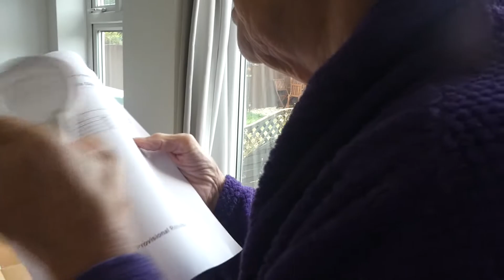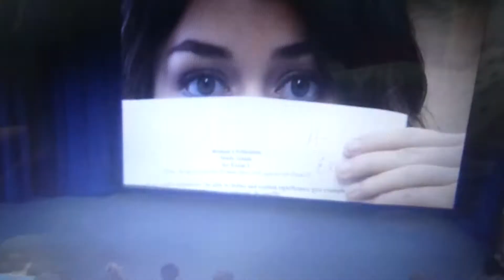Reacting To My A Level Exam Results 2019 - English Literature/ History/ Psychology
I'm very pleased with my exam results!! It was also nice seeing my family's reaction to my grades.

Alt YT Channel: LucindaGaming
@_justlucinda on Instagram, Twitter and TikTok